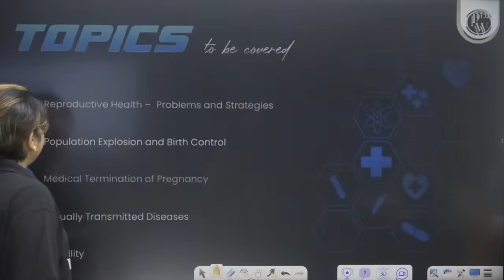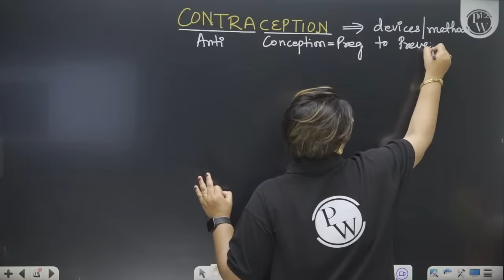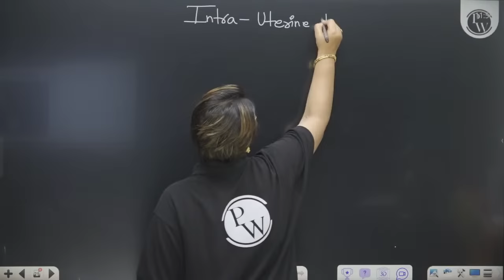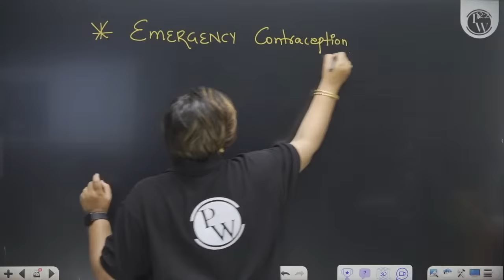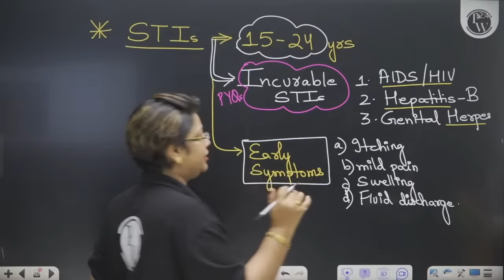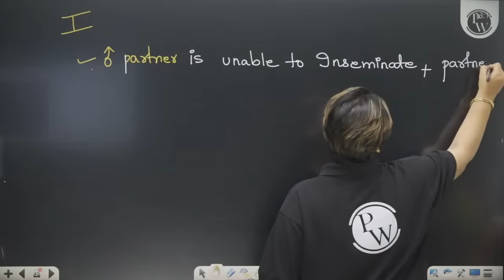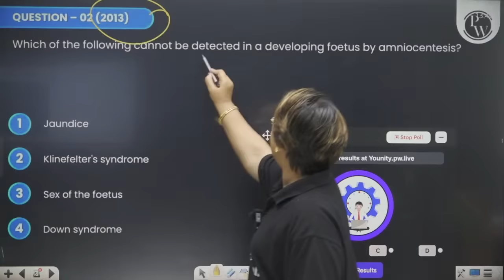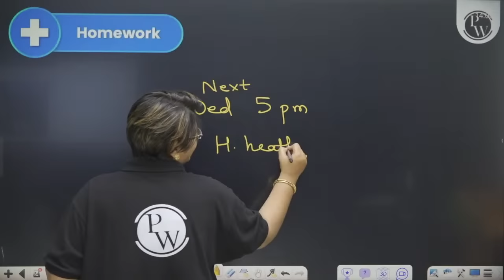REPRODUCTIVE HEALTH in 1 Shot: All Concepts, Tricks & PYQs | NEET Crash Course | Ummeed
Unlock Reproductive Health in 1 Shot! Dive into all concepts, tricks, and previous year questions (PYQs) with Ummeed's NEET Crash Course! 🌟
Batch Description

⏳ 𝐓𝐢𝐦𝐞𝐬𝐭𝐚𝐦𝐩𝐬
00:00 - Introduction
03:50 - Population health problems and strategies
22:07 - Population stabilization and birth control
29:14 - Contraception
1:37:31 - Medical termination of pregnancy
1:45:35 -  Sexually transmitted diseases
1:53:31 - Infertility
2:39:52 - PYQs
3:07:07 - Thank You Bacchon